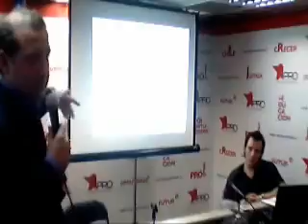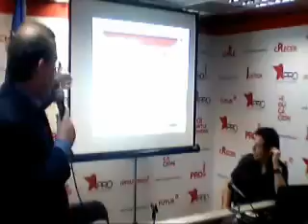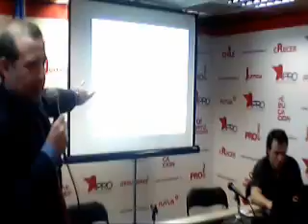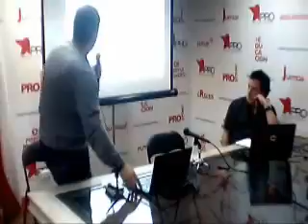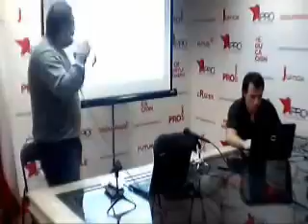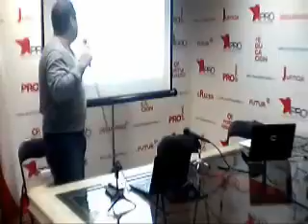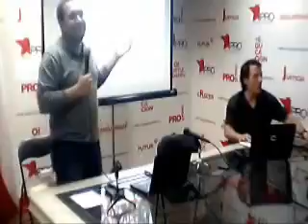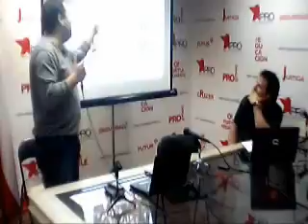Cuarta Jornada de Preparación para Precandidatos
Discusión y debate con los futuros candidatos a alcalde y concejales para las elecciones municipales de 2012.